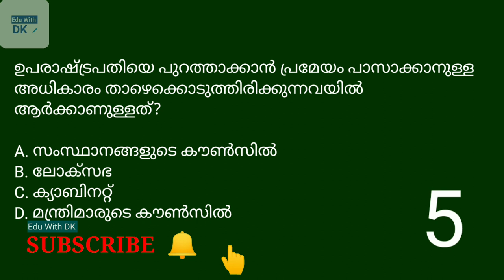1 Minute Mock Test / Previous Year Question Papers / Ldc Lgs etc / part 2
1 Minute Mock Test / Previous Year Question Papers/ Ldc Lgs etc / part 2